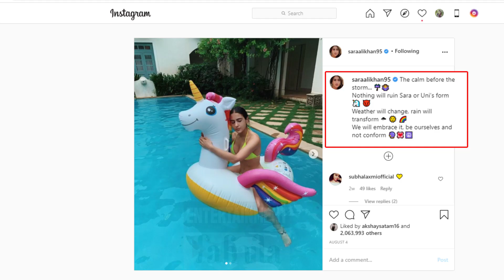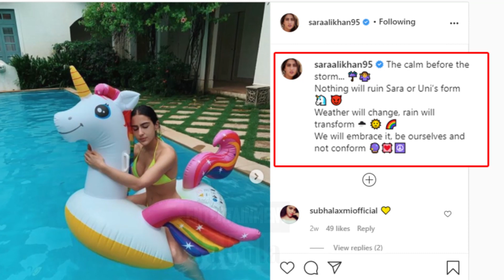सारा अली खान का Video हुआ वायरल, यूं स्विमिंग करती आईं नजर | Sara Ali Khan In Swimming Pool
सारा अली खान का Video हुआ वायरल, यूं स्विमिंग करती आईं नजर